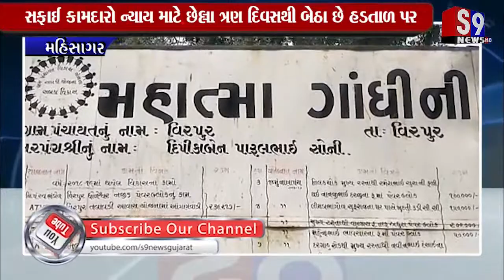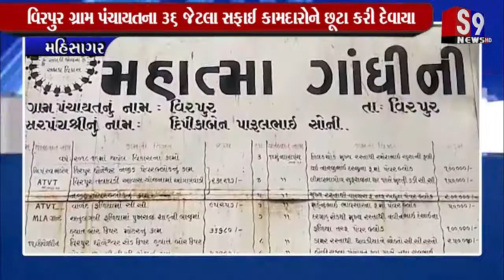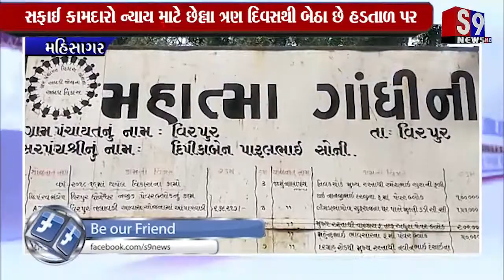મહિસાગર : વિરપુર ગ્રામ પંચાયતના ૩૬ જેટલા સફાઈ કામદારોને છૂટા કરી દેવાયા